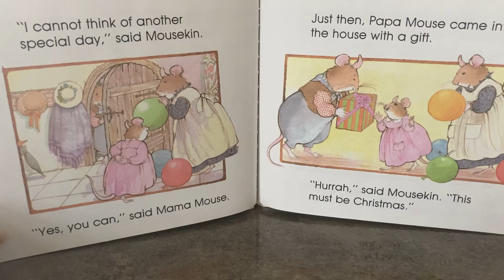Mousekin’s Special Day by Jane Belk Moncure and illustrated by Jenny Williams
This is a book about special occasions!

A library is a magic castle with many WORD WINDOWS in it!

What is a WORD WINDOW?

If you answered, “A book,” you’re right!

A book is a WORD WINDOW because the words, and the pictures that tell about the words, let you look and see many things.

Books are your windows to the wide, wide world around you!